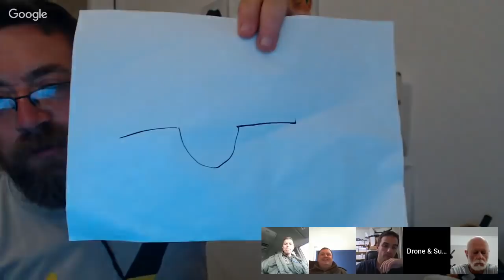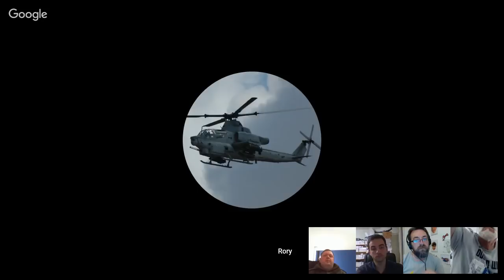Drone Stuff This Week 22nd January 2019 - HopFlyt Venturi eVTOL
Rory Feely - Hopflyt A channel wing eVTOL

Ian more on UK regs

Cat amongst the pigeons, Heathrow Christmas eve was an RC model

Any other business